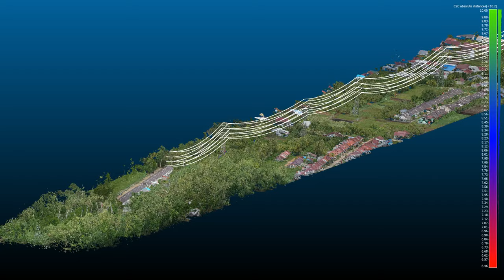Transmission line mapping with BIRDIE UAV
Reduce labour costs up to 50% using our unique photogrammetry-based algorithm for power line inspections. Watch the recent job using BIRDIE UAV fixed-wing & VTOL drone in Indonesia – 2 km of high-voltage transmission lines, 3d reconstruction and tree trimming report.